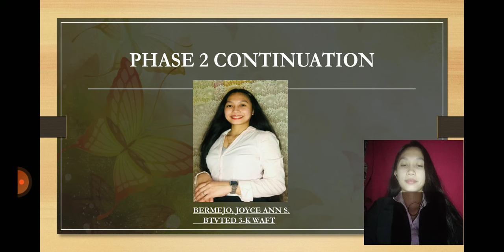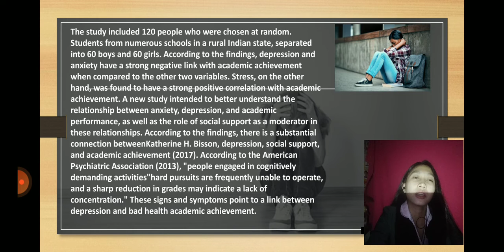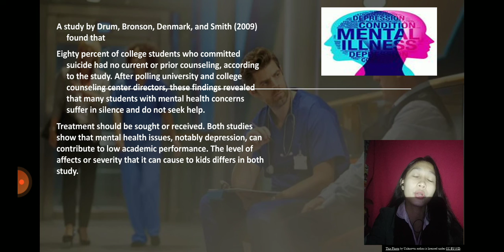PHASE 2- STATS BERMEJO, JOYCE ANN S.